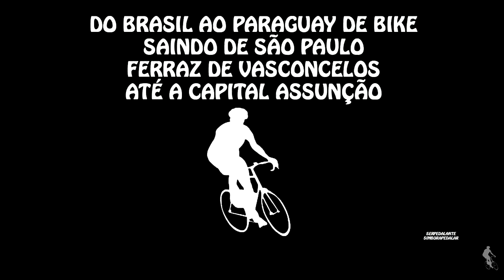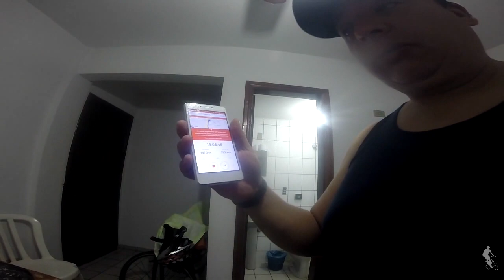5ºEp - São Paulo - Assunção(1600 KM DE BIKE)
5º CAPÍTULO DESTE PEDAL MARAVILHOSO ATÉ ASSUNÇÃO SAINDO DE FERRAZ DE VASCONCELOS (GRANDE SÃO PAULO)

Um pedal de 1600 km em nove dias saindo de Ferraz de Vasconcelos (SP) até assunção no Paraguay. Muito Calor e sofrimento, e sem dominar o Espanhol e o Guarani, e mais um mês já estaria entendendo mais a língua local. Teve momentos que tava com tanta fome e confundi "Casa das Telas" com "Casa das Costelas" e "Expresso Café" na realidade era "Expresso Car". rsss... Coisas que sua mente te prega quando se está com muita fome, e nesse dia eu fui dormir faminto, mas acordei com o melhor café do mundo: Pãozinho, Café com Leite e Ovos Mexidos. O que aprendi com essa experiência fantástica, é que hoje eu reclamo menos e agradeço mais por tudo. Muito obrigado a todos pelo incentivo e apoio, vocês são sensacionais!!!. Por isso repito sempre: Só tenho a agradecer, reclamar do quê???